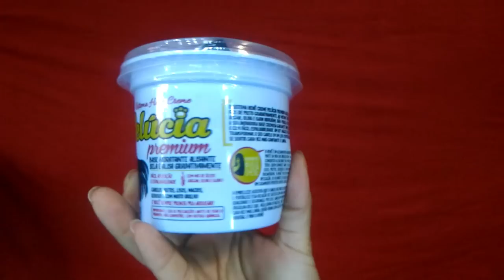6 meses sem henê Pelúcia Premium - Paula Leticia